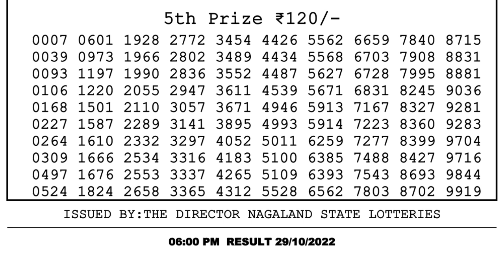Dear Lottery Sambad 6pm today 29.10.22 Nagaland State Lottery Result